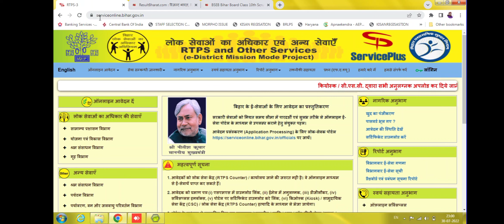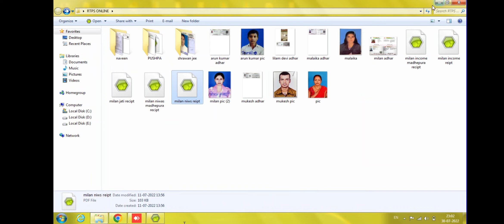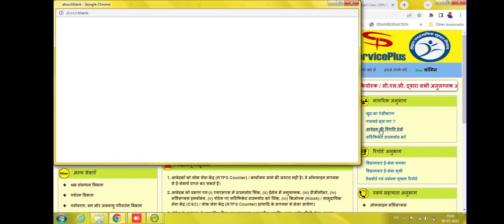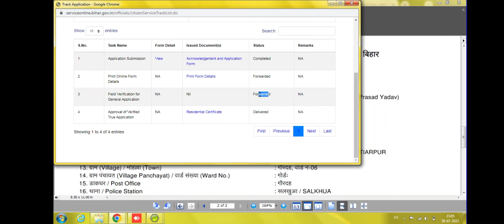जाति आवासीय आय चरित्र ओबीसी ईडब्ल्यूएस कैसे स्टेटस चेक करें और डाउनलोड कैसे करें।